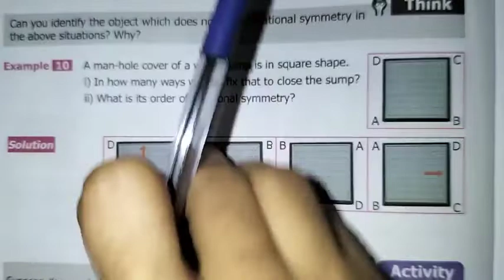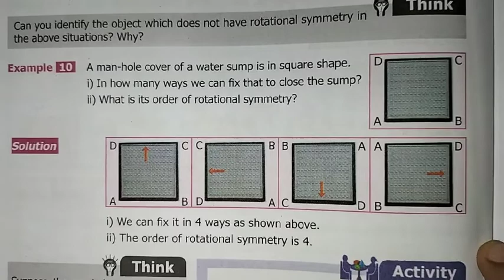6th Maths T-3 Ch-4 Symmetry | Example-10 | Samacheer One plus One channel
This video contains for 6th standard maths Term-3 Chapter-4 Symmetry, Example-10 complete solution.

My Another Channel 👇
Sangeetha Media